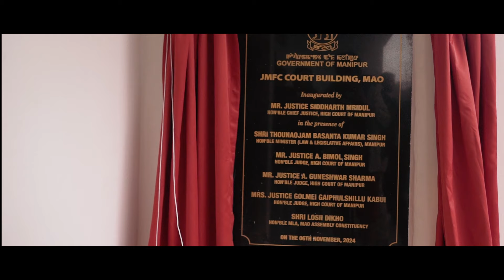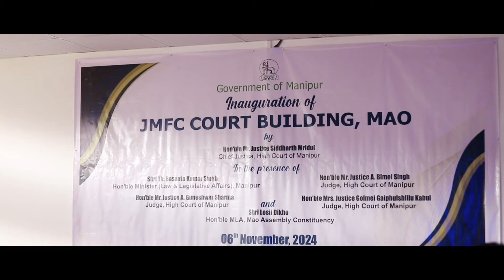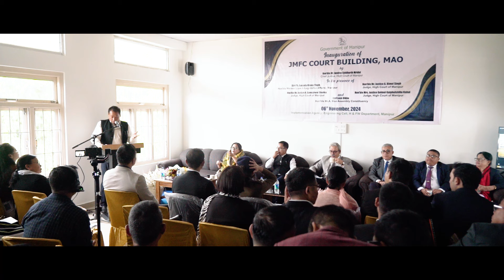Inauguration of JMFC Court Building, Mao | 6th November 2024